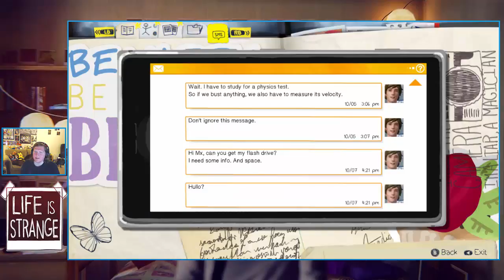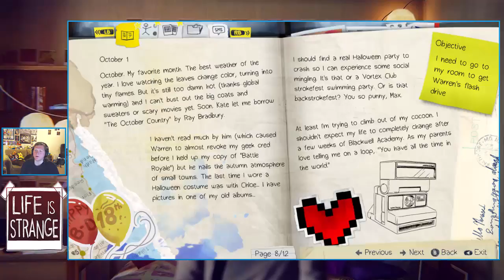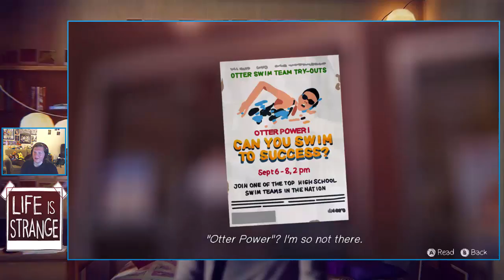Life Is Strange ReDo Part 2:Drones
What's the chow Chinchow's JoesphGames here and welcome to Life is Strange is a game about revolutionise and story based choices based on time travel and is one of the best games of 2015
on Steam add my on Steam Jepmgaming

a huge thank you to Chibi Viri for buying me this game on steam as part of her steam Christmas giveaway check her channel out as a thank you

This is my first non-Pokémon Let's play on YouTube but should be fun to have a non-Pokémon Channel and if this works this could of many morn non-Pokémon Lets plays that maybe in the works soon.

Check out My Community Channel to see some Nintendo Let's Plays From me and few of friends

Music and GFX :
Intro music: [Future Bass] - WRLD - Orbit (feat. Richard Caddock) [Monstercat Release]